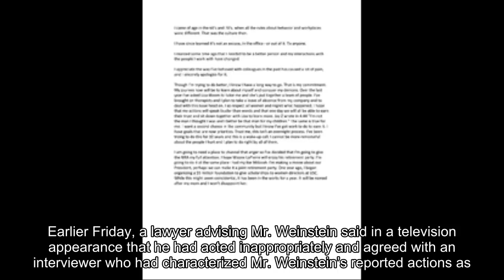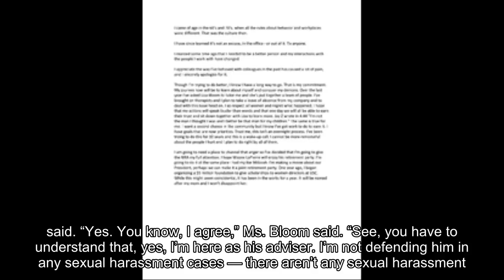Company Scrambles as Weinstein Takes Leave and a Third of the Board Resigns